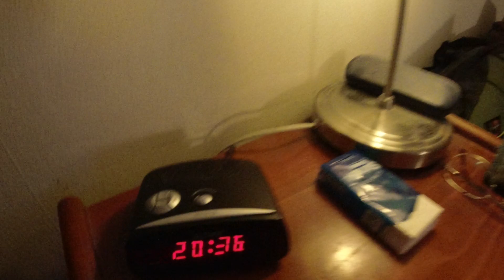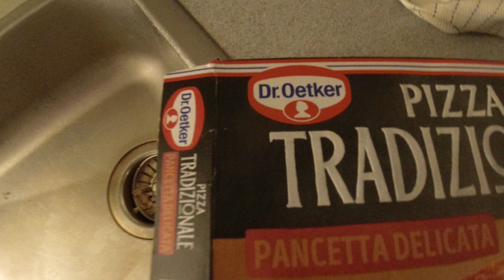MongoTV_11079 - Min Aftensmad - Billig God Frost PIZZA Fra LIDL Til 20 Kroner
God ONSDAG AFTEN. Det var pizza nummer 2 i dag :-) Men de er også billig, koster  kun 20 kr. stk. og jeg fik 5-6 stk. til kun 18 kr. stk. også, og har 5 pizza i fryser. Der er TV-Avisen nu klokken 21 på DR 1, som jeg gerne vil se. Godaften og godnat.,